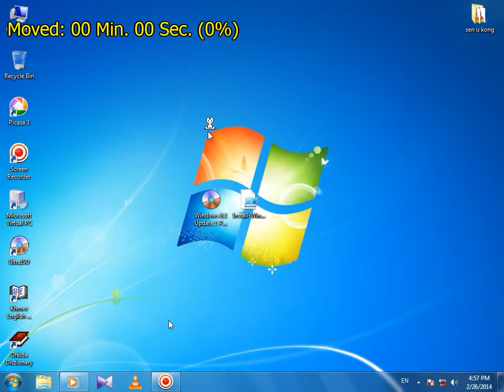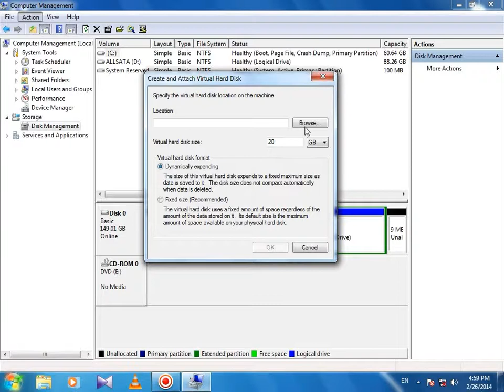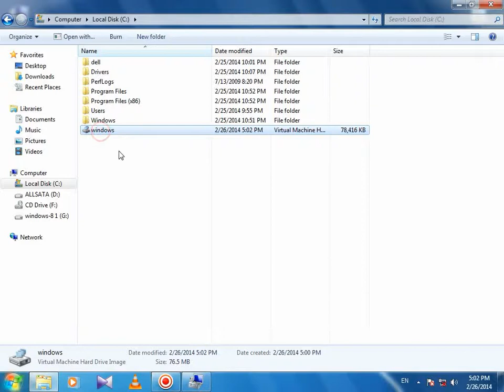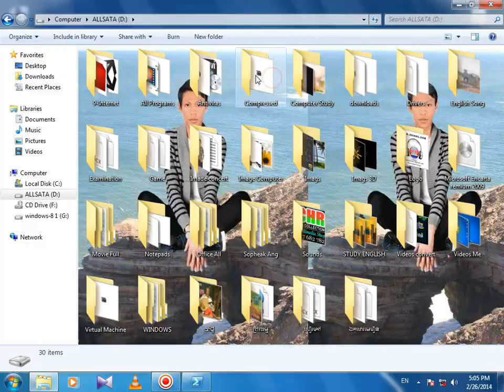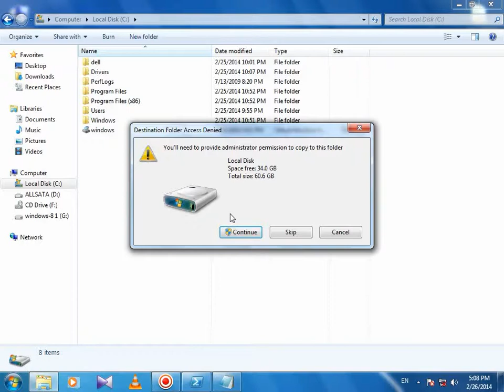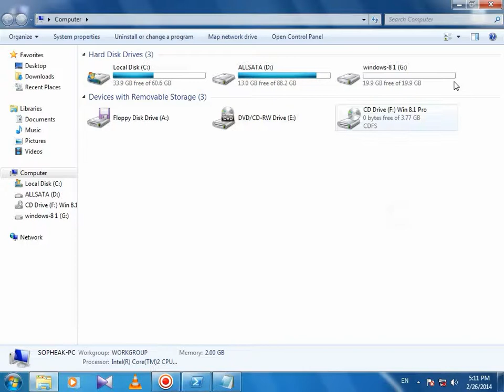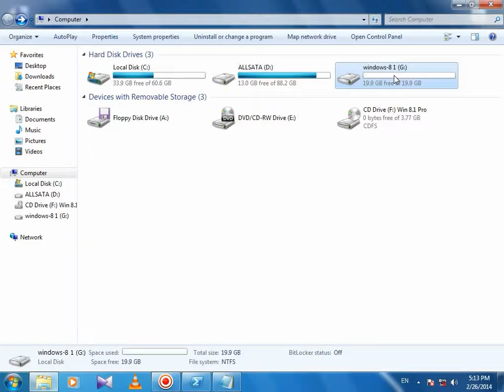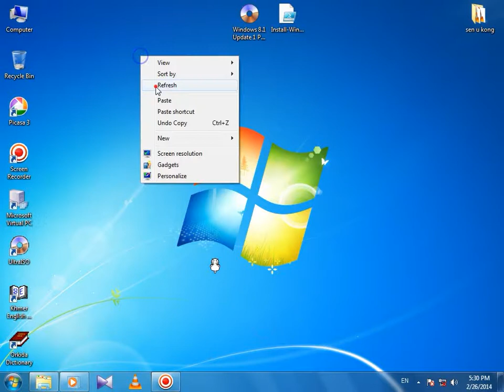ដំឡើង Windows 2នៅលើ Partition តែមួយដោយ​ប្រើ Virtual Hard Drive VHD 2